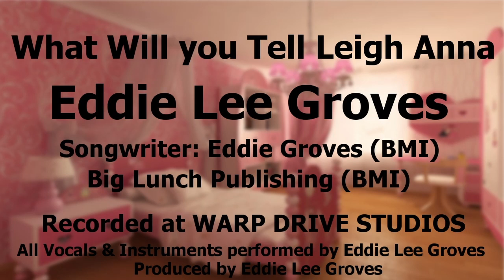What Will You Tell Leigh Anna - Eddie Lee Groves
A true Country Heartbreak Ballad of how to tell your daughter that Daddy and Mommy are Divorcing.
Songwriter: Eddie Groves (BMI)
All Vocals & Instruments performed by Eddie Lee Groves
Recorded at Warp Drive Studios
Publisher: Big Lunch Publishing (BMI)